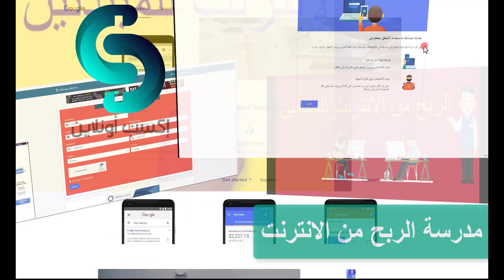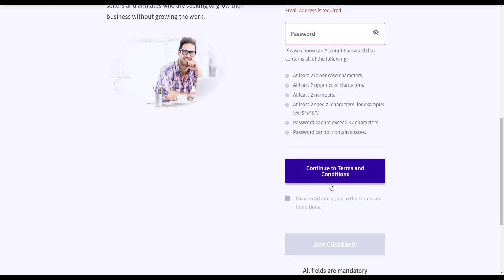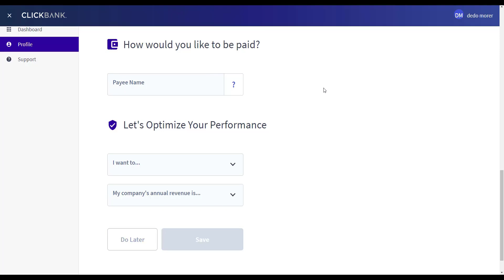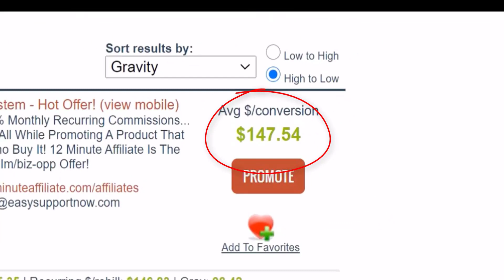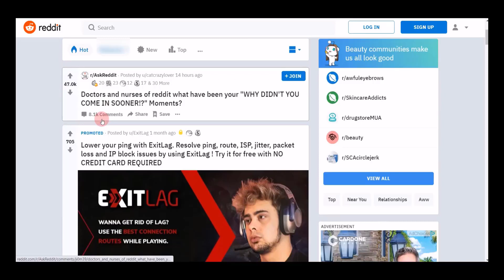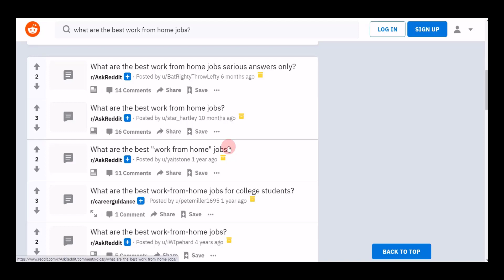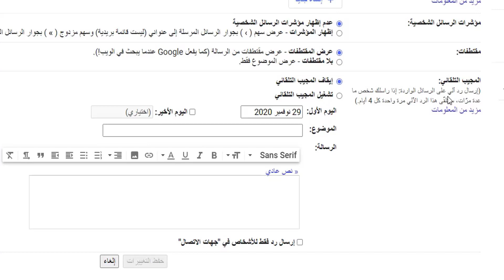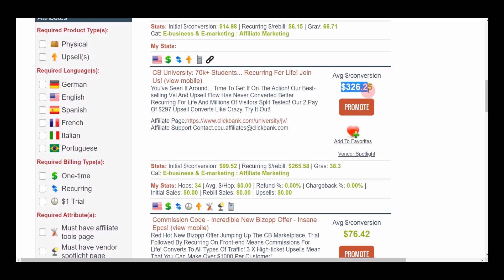Make Money Online - اول ارباحك 100 دولار من استراتيجية العمل علي كليك بانك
حقق اول ارباحك من استراتيجية العمل علي كليك بانك الذي يعد من احد عملاقة التسويق بالعمولة ويمكنك من خلاله تحقيق دخل شهري جيد جدا
في هذه الحلقة نشرح ما هو موقع كليك بانك وكيف يمكنك بدء العمل عليه من خلال انشاء الحساب وادخال بياناتك بطريقة صحيحة
بعد ذلك كيف تتمكن من الحصول علي افضل العروض والتي يمكنك من خلالها تحقيق ارباح مرتقعة وطريقة الوصول لهذا المنتج مباشرة
التسويق يعد احد اهم عوامل النجاح في هذه الطريقة الربحية والتي بدونها لن تستطيع بيع منتج واحد وقد خصصنا بالشرح احد المواقع المميزة والتي قد تساعدك في الحصول علي المكان المناسب لبيع وترويج المنتجات والتي تؤهلك للحصول علي عمولة كبيرة

ـ ــ ـ ـ ـ ـ ــ  ــ ـ ـ ـ